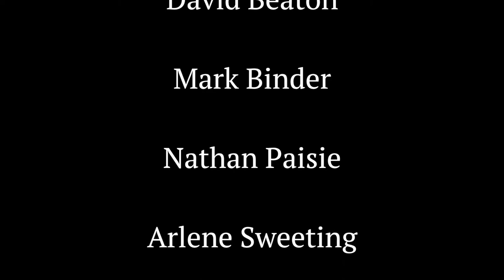Robert Killian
Robert Killian in benefit for WSLR Fogartyville Community Media & Arts Center.

For more information on shows, performers, or events go or our Facebook page.